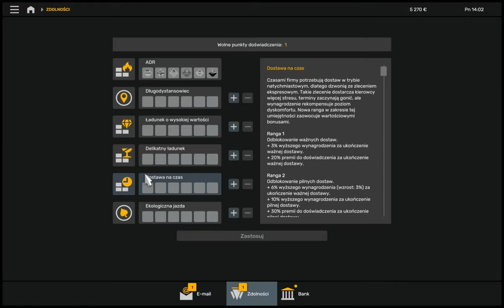Zaczynam Przygodę z Euro Truck Simulator 2 - Logitech Force GT - #1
I'm starting my adventure with Euro Truck Simulator - Logitech Driving Force GT

Sprawdź inne filmy na moim kanale/Check out other videos on my channel